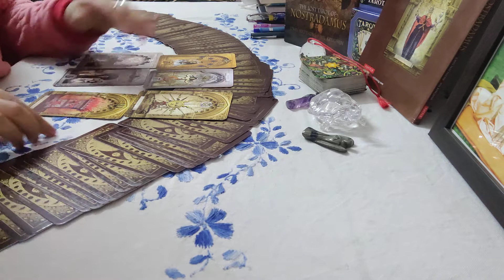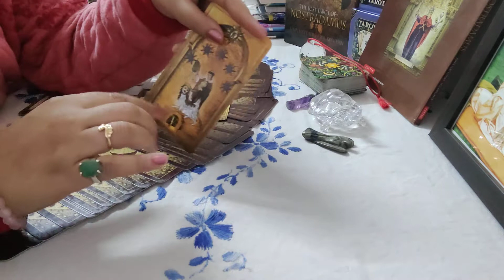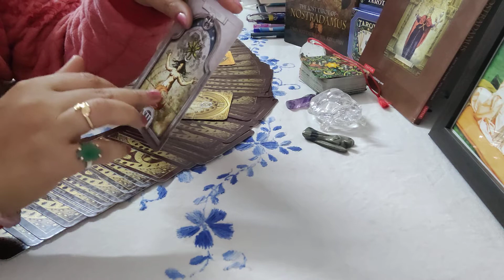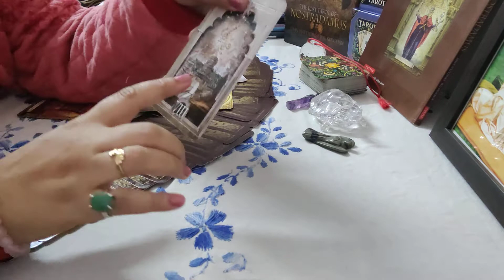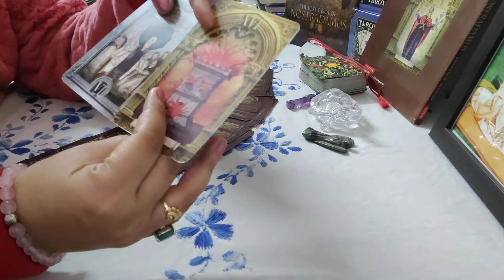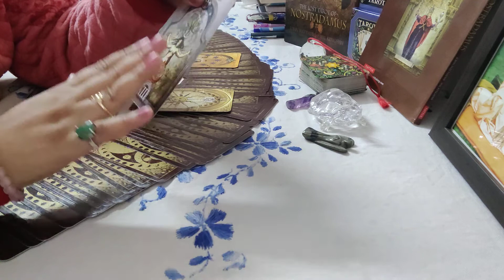CANCER PREDICTIONS FROM 1st DEC. TO 15th DEC. 2020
message from Angels for 15 days of Dec month